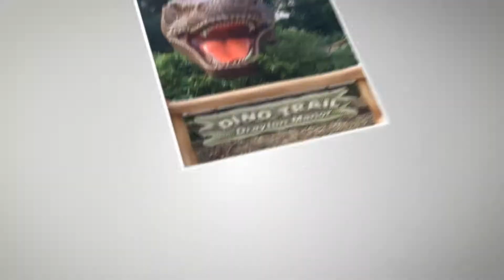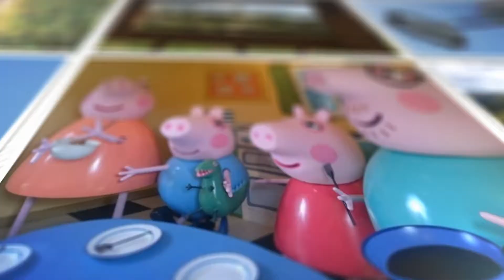Attractions Near Me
Make great memories with Attractions Near Me.  How many UK attractions do you recognise in this video?  to discover more..